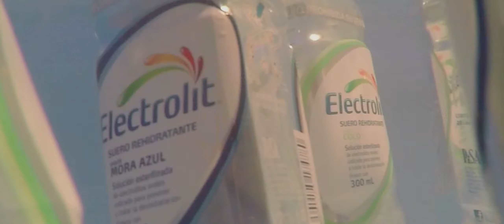Reel Under TV - 5 años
Celebramos 5 años dedicados al entretenimiento electrónico en el sureste mexicano. Estos primeros años nos sirven como impulso para preparar mejor contenido para los amantes de la escena electrónica que nos sigue y los que se integrarán a nuestra comunidad.🎊

Pendientes porque lo que viene los dejará con ganas de más. 👌😎

Support
Mala Noche Festival • Groove Beat FM • Manicomio Music • House4Life • Electrolit • Evolution Project • DJ Club Universitario • Música Electrónica Tabasco • Música Electrónica Campeche • Música Electrónica Chiapas • Next Level Marketing

Edición 💻: LDZ • DJ Roque Cataldo
Filmación 🎥: Jorge Ponce Films • Under TV Mx • film & go